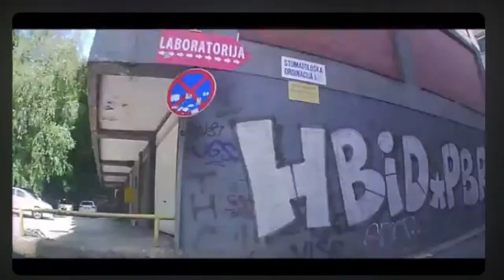Streets of Sarajevo / Ulice Sarajeva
Hello everyone, I'm so glad you're here! Welcome to Bosnia and Herzegovina through my car cameras...
I am a traveler from Bosnia, I live in Dobrinja, Sarajevo.
I shoot travel videos mostly in beautiful Bosnia and Herzegovina. villages, nature and charming BiH. cities. Bosnia and Herzegovina is incredibly beautiful. I invite you to come with me and admire the beauty of Bosnia and Herzegovina.
I want to share the beauty of Bosnia and Herzegovina with all of you, if you want to explore landscapes, charming fairytale valleys and cities, lakes, mountains, city walks, nature walks, long drives in Bosnia and Herzegovina, etc... then welcome to the channel, @ BHroadStoriesBH is for you.
Stay updated with our high quality content and give us your valuable feedback.

If you want to support me - Share my channel with your friends
Pozdrav svima, tako mi je drago što ste ovdje! Dobrodošli u Bosnu i Hercegovinu preko mojih auto kamere...
Ja sam putnik iz Bosne, živim na Dobrinji, Sarajevo.
Snimam putopisne videe većinom lijepih bh. sela, prirode i šarmantnih bh. gradova. Bosna i Hercegovina je nevjerojatno lijepa. Pozivam vas sa sobom i divite se ljepoti Bosne i Hercegovine.
Želim podijeliti ljepotu Bosne i Hercegovine sa svima vama, ako želite istraživati krajolike, šarmantne bajkove doline i gradove, jezera, planine, šetnje gradom, šetnje prirodom, duge vožnje u Bosni i Hercegovini, itd... onda dobrodošli na kanal, @ BHroadStoriesBH je za vas.
Molimo vas da ostavite podršku za @BHRoadStoriesBH i razmislite o pretplati na @BHRoadStoriesBH.
Budite u tijeku s našim visokokvalitetnim sadržajem i dajte nam svoje vrijedne povratne informacije.

Molimo pretplatite se, lajkujte, komentirajte
Ako želite da me podržite - Podijelite moj kanal sa prijateljima